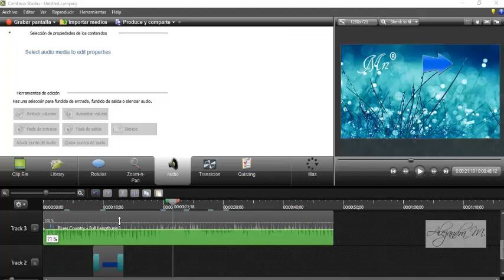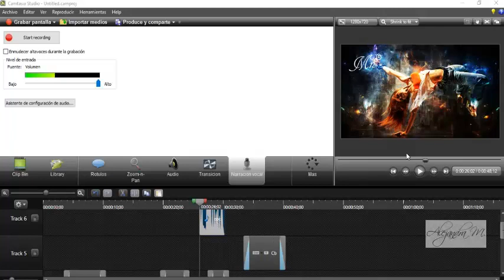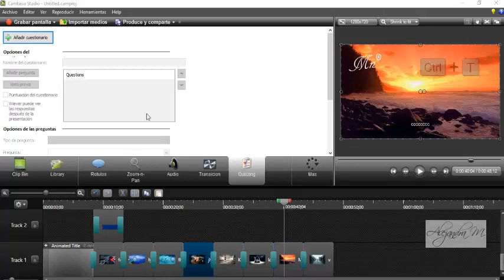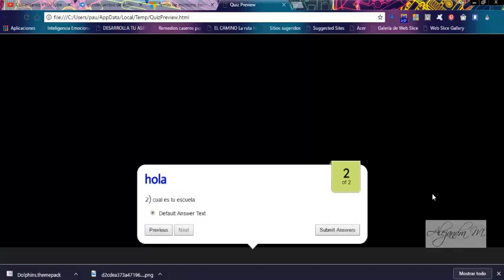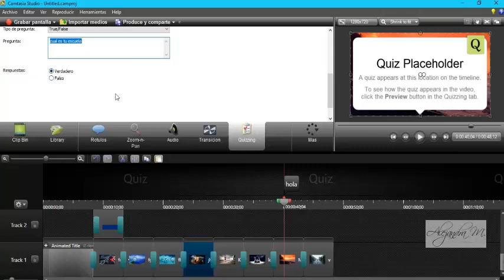♨️TUTORIAL RAPIDO//camtasia studio 2020, tutorial